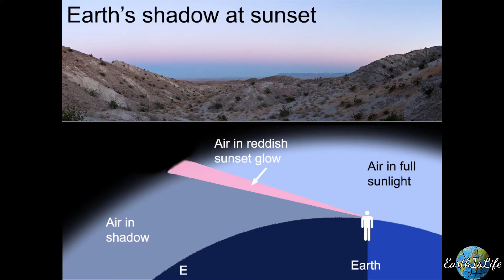What Is The Belt Of Venus?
Globe earth phenomenon. The Belt of Venus.